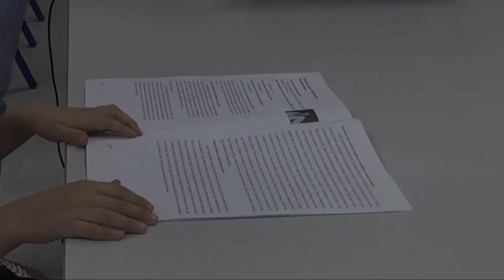RBE - Boas Práticas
Alunos da Escola EB Manuel Alves (Loulé) conversam sobre o trabalho desenvolvido na biblioteca.